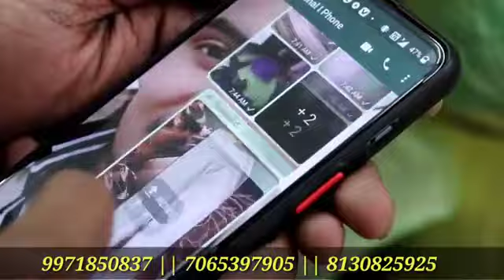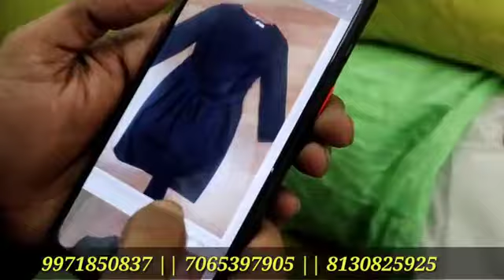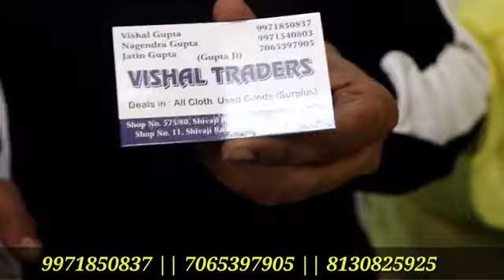Azad market || 50 मे खरीदे 500 मे बेचे || surplus cloth market pant, Shirt, t-shirt, lower || Delhi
Made in Korea surplus clothes... Kilo ke bhav se milta h lkin 100kg ka bundle  Lena hoga

Vishal traders
Add:- 575 azad Market Sivaji road near mohan kachori